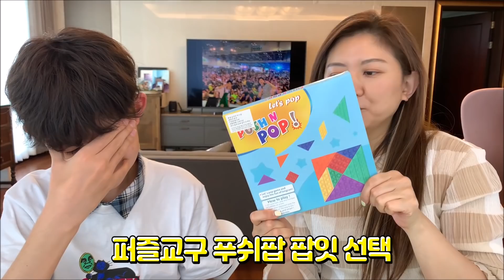최신 말랑이 준비했어요! 마이린과 말랑이 거래하실 분??? 초초대형 팝잇 푸쉬팝, 최신 말랑이 대공개 | 마이린 TV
많은 구독자 분들께서 댓글로
마이린과 말랑이 거래 해봤으면 좋겠다 의견을 남겨주셔서
오늘은 마이린이 여러분과 함께 거래할? 말랑이 랜덤박스를 만들어봤어요
헬로음이유니와도 말랑이 거래를 할 예정이라,
오늘 여러분과 함께 나눌 말랑이 박스와
헬로음이유니 자매와 함께 나눌 말랑이 박스도 함께 만들어 봤어요

마이린과 말랑이 거래할 분은 댓글을 남겨주시면
추첨을 통해 6월 1일(화) 커뮤니티 게시판에서 발표하도록 할게요
마이린이 먼저 말랑이 거래할 박스를 보내드릴 거에요. 감사합니다.